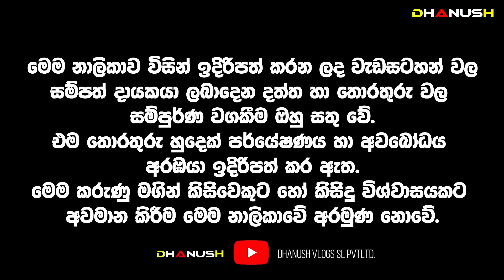ඉදිරි දින වල දේශපාලයේ වෙඩි කාලා මැරෙන අය මෙන්න!ඔබේ කේන්දරේ මේ දේ නම් අකල් මරණයක් අද හෙට|බිරිඳ සැමියා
🔴මේ දේ කරලා බලන්න ජීවිතේට අද ධන වරුෂාවක්!  පූජ්‍ය ඇත්කඳුරේ සුමනසාර හිමි

☸ Dr.Ven.Ethkandure Sumanasara Thero | 2024 සතුටින්ම ඉන්න ලග්න ටික

Dhanush Adrushaymanaya_අදෘශ්‍යමානය#අදෘශ්‍යමානය#Srilanka#Adrushaymanaya
,danush vlogs